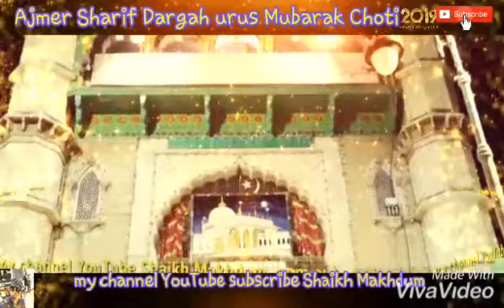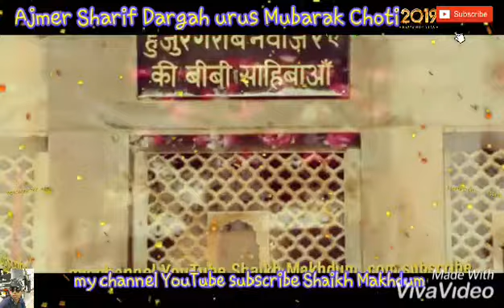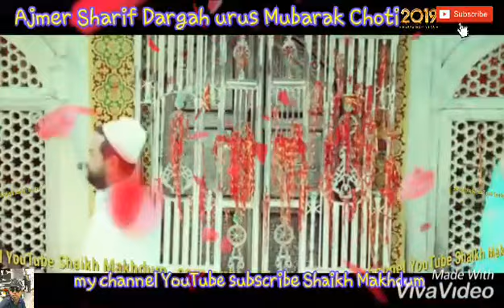Ajmer Sharif urse Mubarak Choti 2019 Shaikh Makhdum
Ajmer Sharif urse Mubarak Choti 2019 my channel YouTube subscriber Shaikh Makhdum .com  next video confirm Dhoom Dada Dhoom Bukhari bhadiyad Sharif